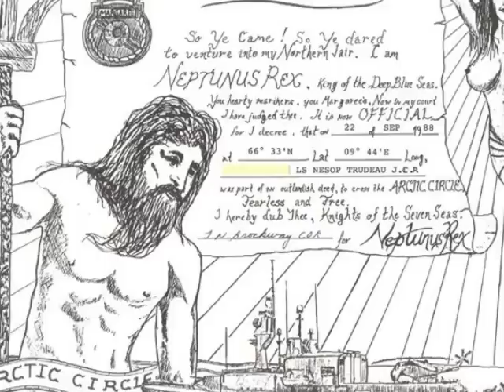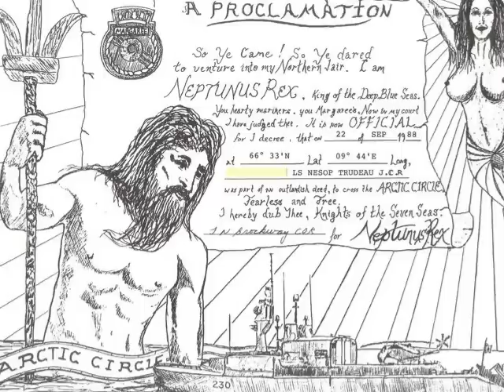Photos H.M.C.S. Margaree (230)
Photos-Souvenirs